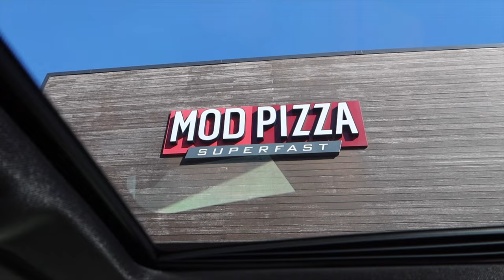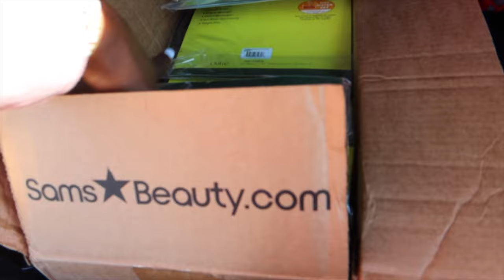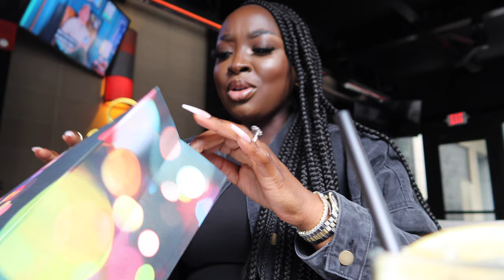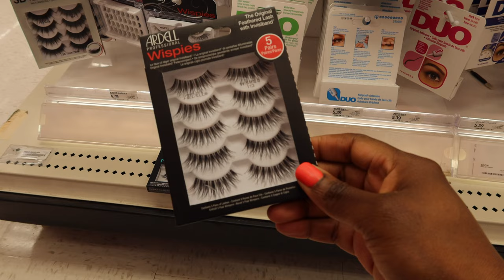WEEKLY VLOG #42: NEW 5K APPLE iMAC, BUYING NEW DRUGSTORE MAKEUP, KNOTLESS BRAIDS | Mena Adubea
⋙ Apple iMac 27in 5k
⋙ Target Robe
⋙ Milk Makeup Hydrogrip Setting Spray
⋙ JBW Cristal 34 Watch
⋙ Amazon Jewelry
⋙ Maison Margiela 'REPLICA' Jazz Club
⋙ Apple Airpods Pro
⋙ Oral B Electric Toothbrush
⋙ Quay Australia High Key Gold Fade
⋙ Target Candles (Vanilla & Begamont)
⋙ Tall Wicker Basket

-- SENDING A PACKAGE? --
Mena Adubea

1 Peter 3: 3 - 4